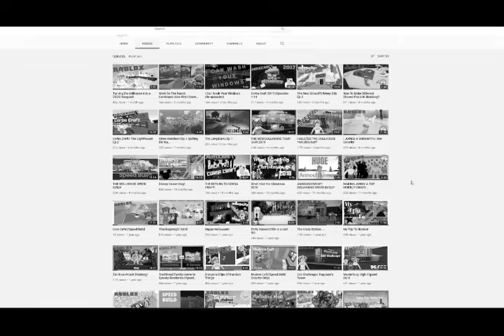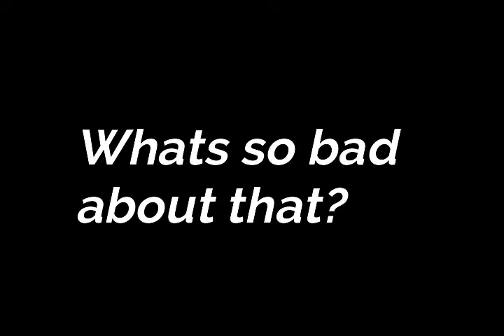is this it...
Hey everyone! It is the moment you all have been patiently waiting for….I just want to clear up a few things while I am still here, nothing is confirmed (as I mentioned) mostly everything will remain the same or at least I will try my best to keep things the way they are. This video was honestly if the worst happens I at least got to say goodbye to some of you. Thank you guys so much for everything, and hey who knows all this is probably just the opportunity we have been waiting for!